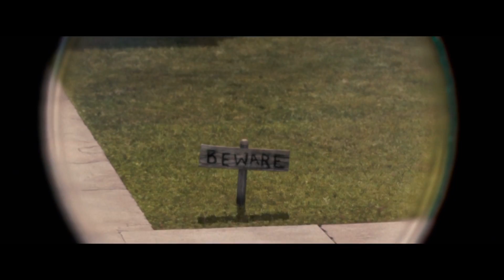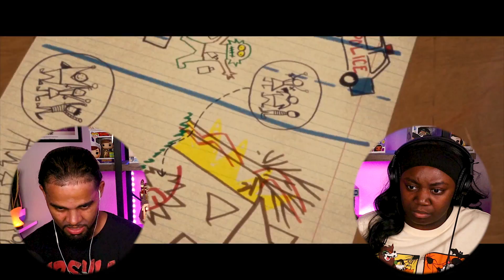FIRST TIME WATCHING *MONSTER HOUSE* MOVIE REACTION!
Monster House was CREEPILY GOOD! We were not expecting to have this much fun and the back story on how the house became a monster was executed PERFECTLY!

Also, hit us with a 👍, comment and share the video with your friends and family.
Stay safe, much love - BAUScouple 💕

About Us 🧔🏽👩🏾💞:

Thank you for tuning into our video, we are the BAUScouple! We go by Lady Baus and Señor Baus; if you haven't peeped it yes, we are a couple that loves reacting to videos together, doing challenges, pranks and having A LOT of laughs. 😀 We'll see you soon!

See YA SOON!!